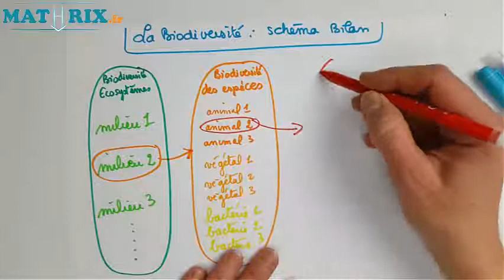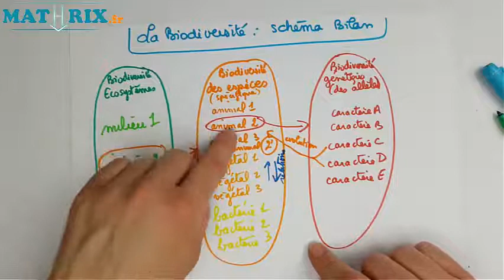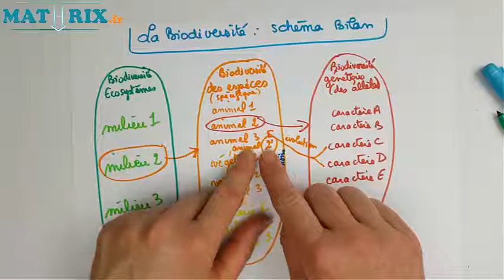Biodiversité BILAN MV#43-SVT Collège-Mathrix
Un schéma bilan pour résumer la biodiversité et sa dynamique. Cours de SVT Classe de 5ème 4ème 3ème

►►Snapchat MathrixVideos